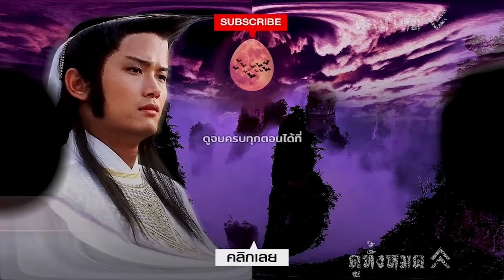ชอลิ้วเฮียง ตอน ถล่มวังค้างคาว (The New Adventure Of Chor Lay Heung) | EP.16 | TVB Thailand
หลังจากพิชิตอิมกีลงได้ ชอลิ้วเฮียงก็กลับมาที่เรือของตนพักผ่อนอยู่กับ โชวย่งย้ง ลี้อั้งซิ่ว และซ่งเตี๊ยมยี้ แต่วิถีชีวิตของชอลิ้วเฮียงไม่อาจอยู่อย่างสงบได้ ชอลิ้วเฮียงต้องเข้าไปพัวพันกับการประลองของสองยอดฝีมือ จ้อคิงโฮ้ว สหายสนิทของชอลิ้วเฮียงและซิอีนั้ง สุดยอดมือกระบี่แห่งยุค แต่ที่น่าแปลกใจคือลูกสาวของจ้อคิงโฮ้วและซิอีนั้งต้องมาป่วยหนักในเวลาไล่เลี่ยกัน นอกจากนี้ชอลิ้วเฮียงยังต้องเข้าไปเกี่ยวข้องกับขบวนการมือสังหารลึกลับที่มีชื่อว่าวังค้างคาวโดยมี โอ้วทิฮวย และตงง้วนเจ๊กเตี๊ยมอั้ง คอยช่วยเหลือ ชอลิ้วเอียงยังได้พบกับ ง้วนซุ้ยฮุ้น คุณชายจากตระกูลใหญ่ผู้ลึกลับอีกด้วย

นักแสดงนำ:เหมียวเฉียวเหว่ย, องเหม่ยหลิง, เยิ่นต๊ะหัว, หลี่เซียงฉิน, หยางพ่านพ่าน, กงฉือเอิน, โอวหยางเจิ้นหัว, จางอิงไฉ, กวนหมิงเจี๋ย, สวี่เส้าสง